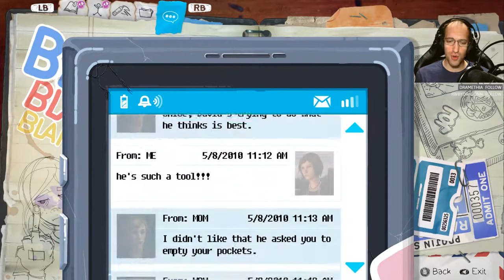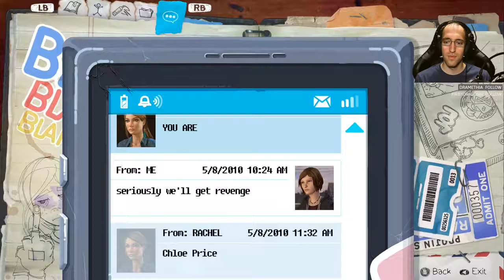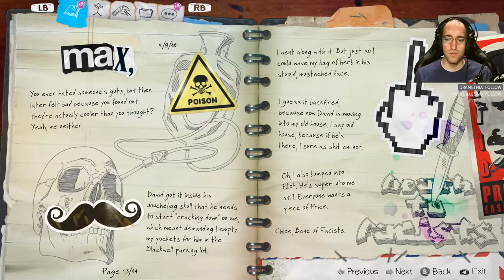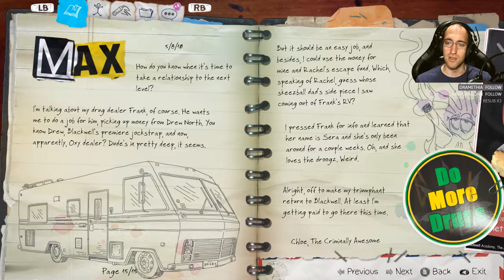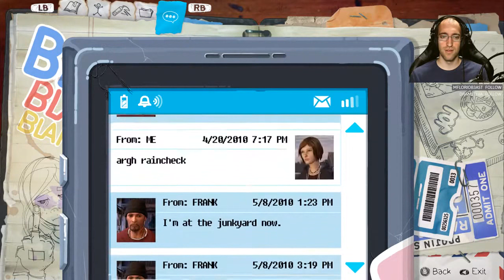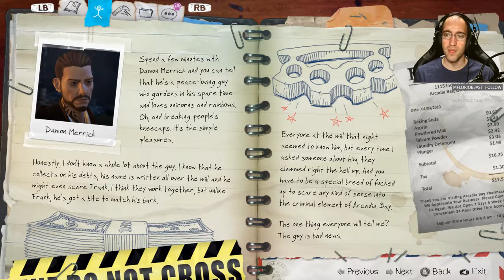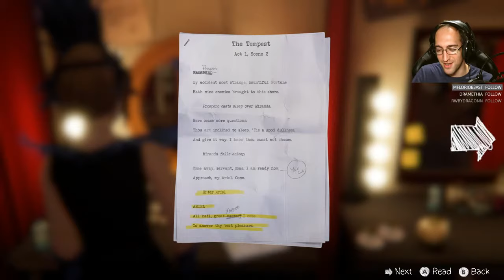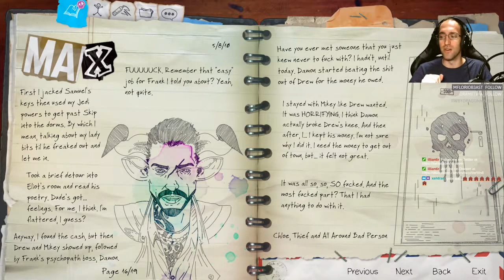Before the Storm Episode 3